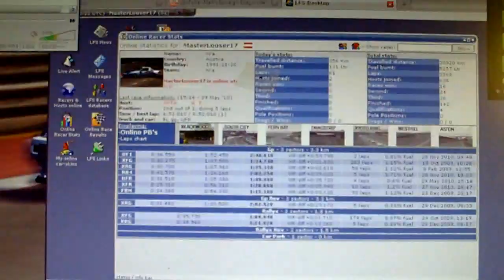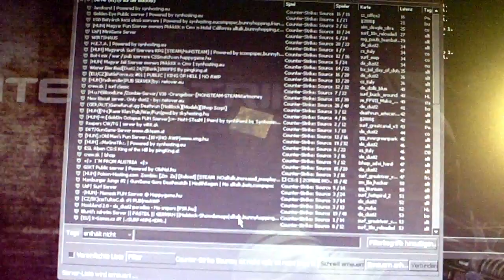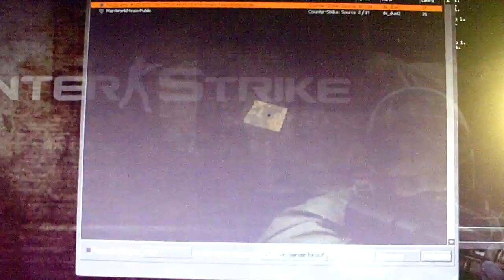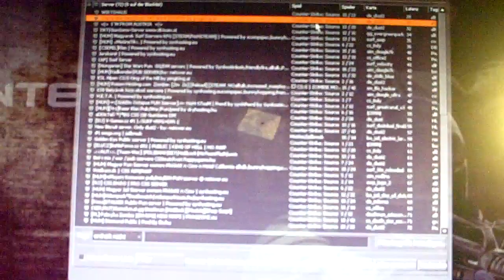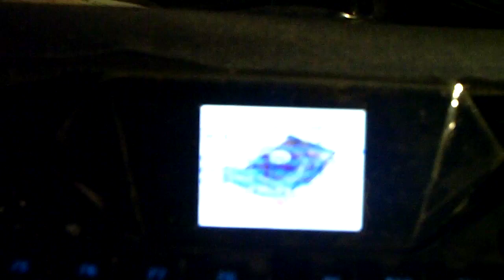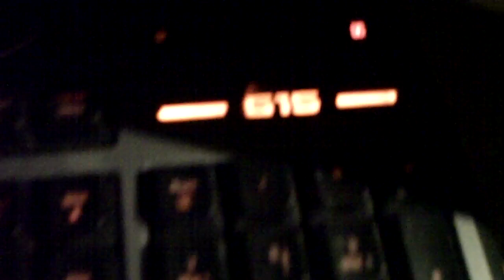How to get unbanned from steam CSS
this channel is deprecated. new videos/streams on this channel hey guys today i gonna show u how to get unbanned from counterstrike source and the other products from source.. if u got banned 4 cheating..

if u want more infos just ask me in the command line